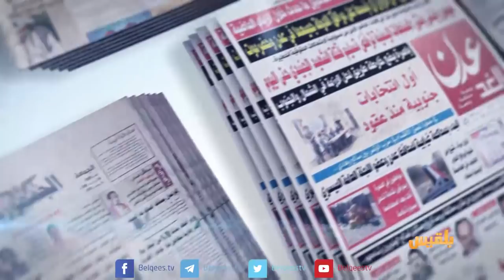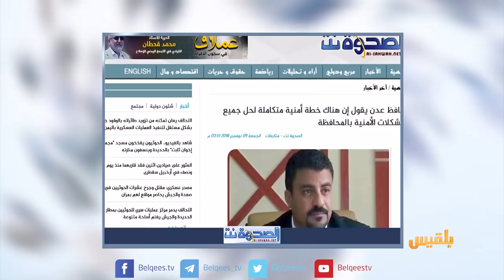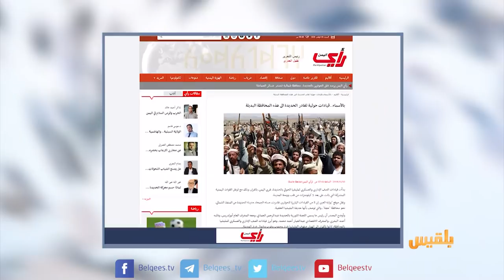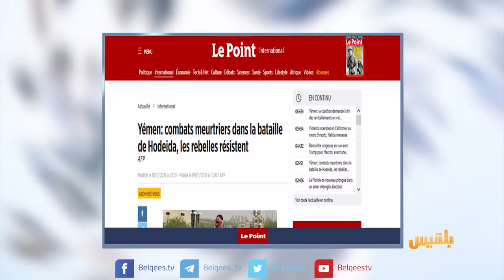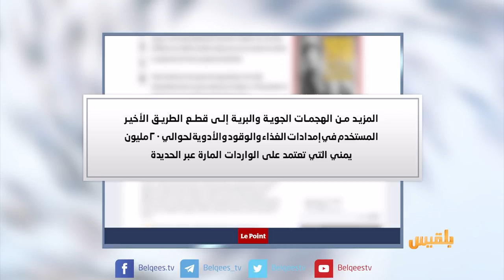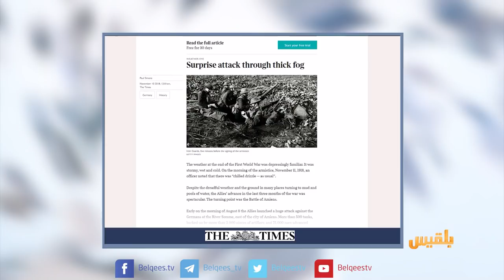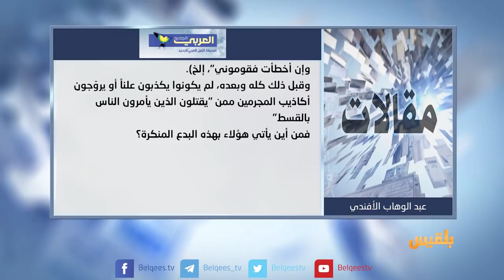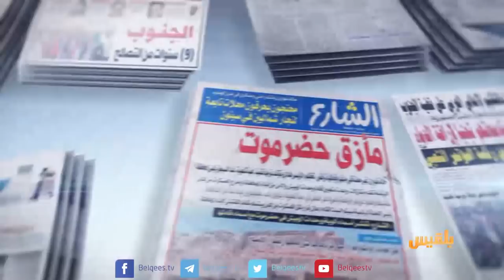كشك الصحافة | 10 - 11 - 2018 | تقديم: سالم باحمران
موقع اخباري يتساءل
ما الذي جعل منظمةَ أطباء بلا حدود تعلقُ عملَها في الضالع

ومن موقع مسند للانباء
 مائةٌ وخمسون جثةً لمقاتلين حوثيين استقبلهم مستشفىً واحد في محافظة حجة

ومن الصحافة الفرنسية
الحوثيون في الحديدة ..حفروا الخنادق وزرعوا الألغام ونشروا القناصين على أسطحِ المنازل